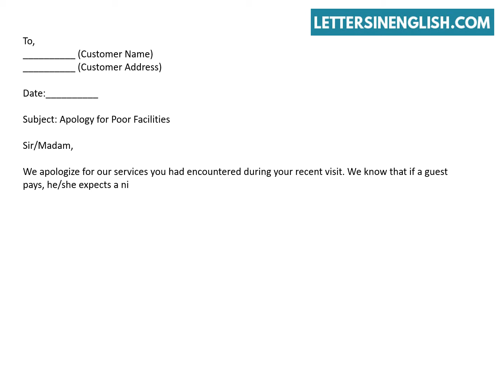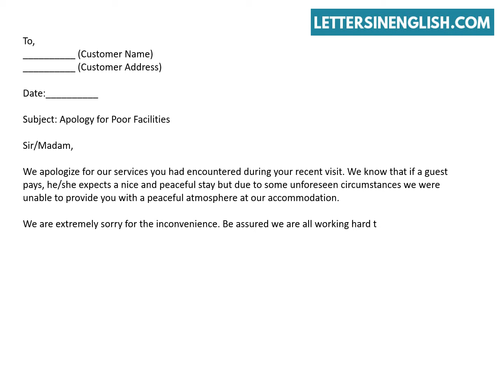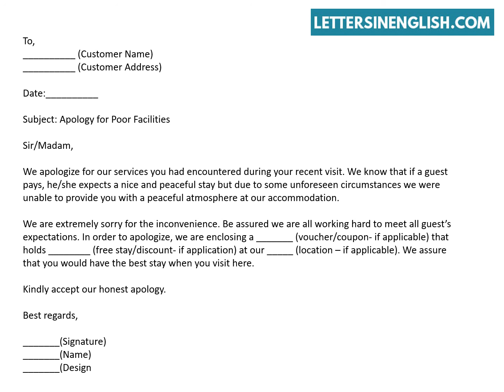Apology Letter to Hotel Guests from Hotel Management - Sample Of Apology Letter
Apology Letter From Hotel Management - Sample Apology Letter to Hotel Guests.
In this video, you will find sample apology to Hotel Guest from Hotel Management.